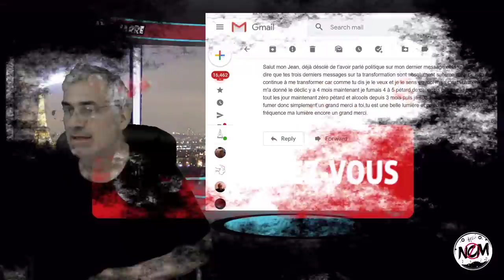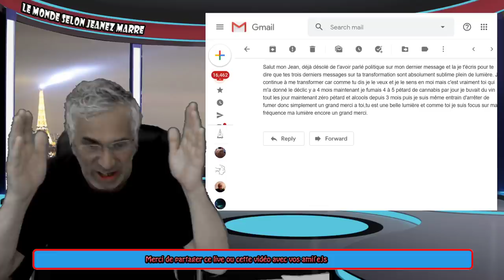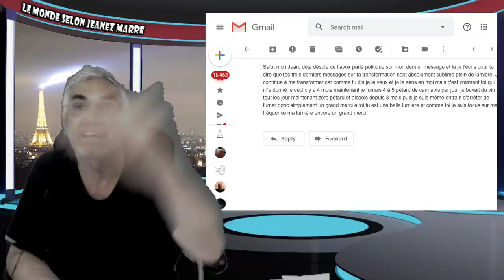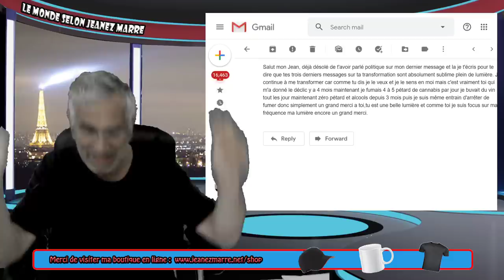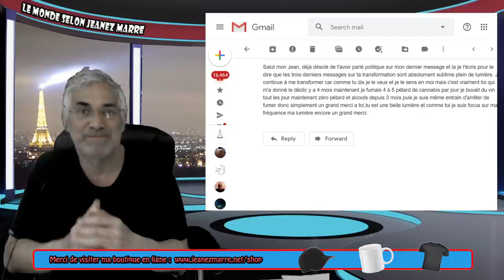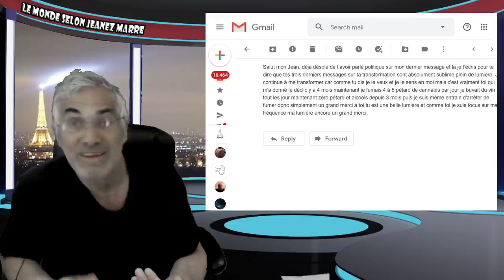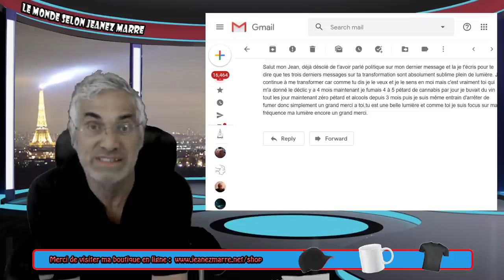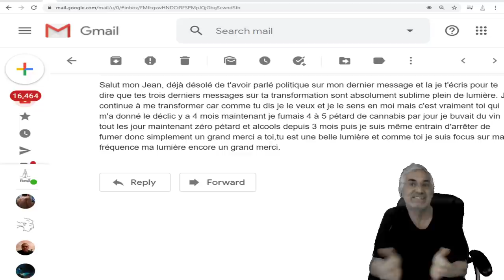WOW;JE VOUS PARTAGE LE MESSAGE QUE J'AI REÇU DE MAXIME R.;LE PLUS BEAU CADEAU;VRAIMENT À ÉCOUTER.